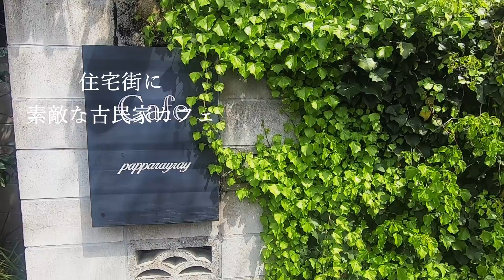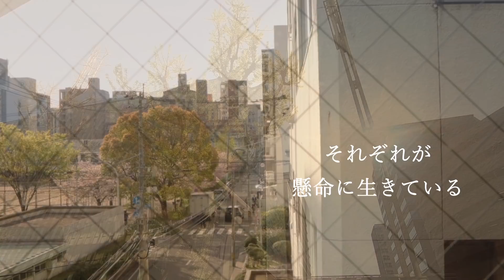vlog】本当の安らぎを阻む者｜こねずに待つだけ明太フランス｜福岡旅パン・コーヒー・古道具を求めて｜Mentai French.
長崎編～に引き続き、今週は福岡編。
思い出の味は明太フランス。🥖
ホームメイドの明太フランスもこれまた絶品でした。^^👍

そして今後の参考に、
福岡、長崎のおすすめスポットご存じでしたら、コメントでおしえて下さると嬉しいです！

Following last week's Spring Trip - Nagasaki, this week we report on a trip to Fukuoka.
 The flavor of memory is Mentaiko French.
The homemade mentaiko french was also excellent.

関連動画

🍞動画内で使用しているパンの材料はこちら（富澤商店｜TOMIZ )